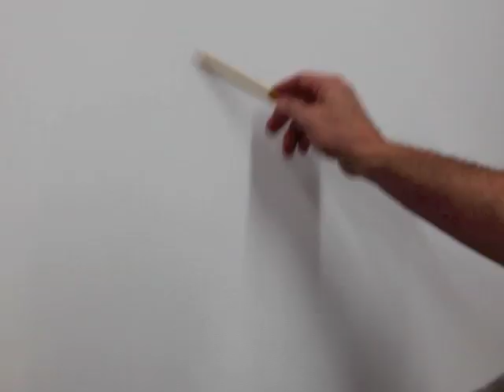How to paint a mountain with the spatula.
Come dipingere una montagna a spatola con colori ad olio su tela.
Support my Facebook page:

Dipinto a olio su tela eseguito con la tecnica della spatola. Questo è un ritratto del Dente del Gigante, sul versante italiano del Monte Bianco. Dopo un disegno abbozzato a matita ho steso il colore ad olio con le spatole.